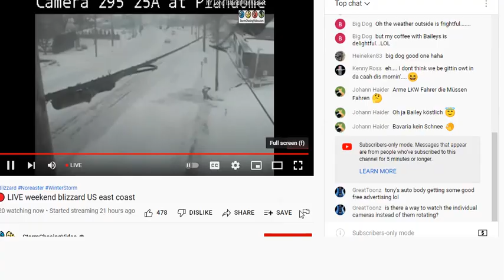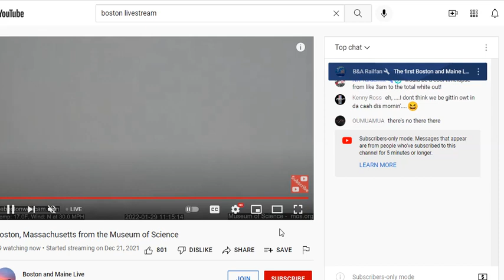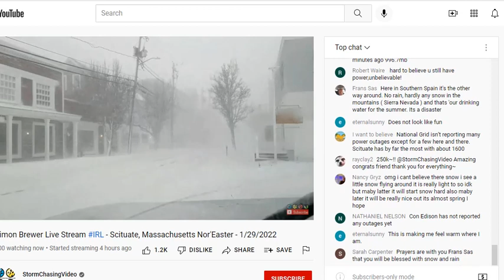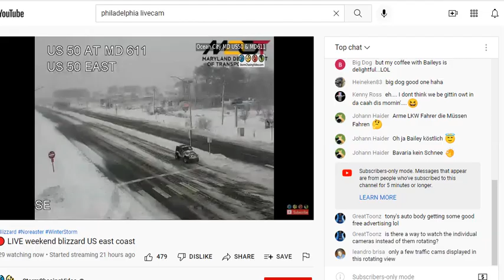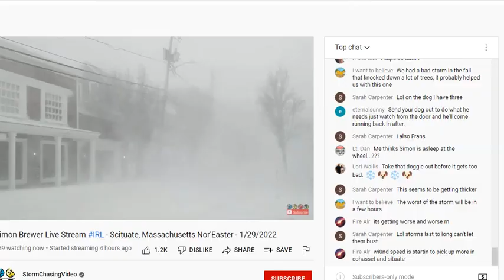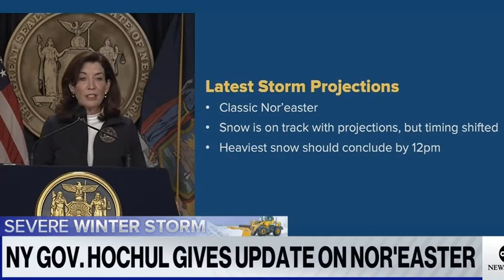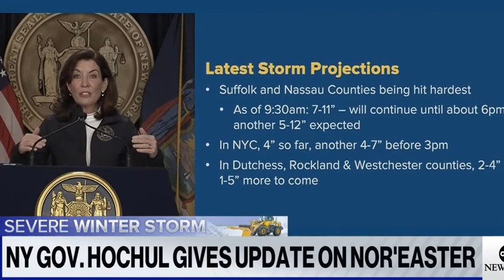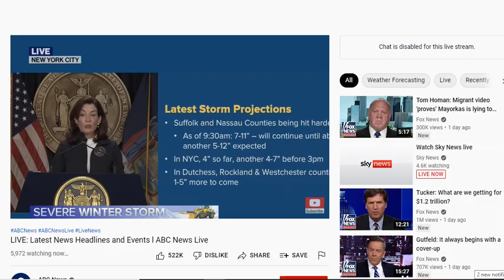Northeast Blizzard LIVE Updates From NY Governor Hochul - Snow To Continue For 12 More Hours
Bitcoin: 17NV3vtcQhRnsRnjckCcYkKVEUcnirKQ62

Bitcoin: 17NV3vtcQhRnsRnjckCcYkKVEUcnirKQ62